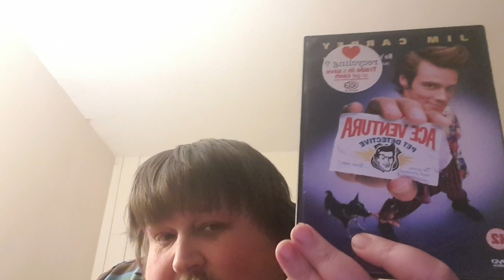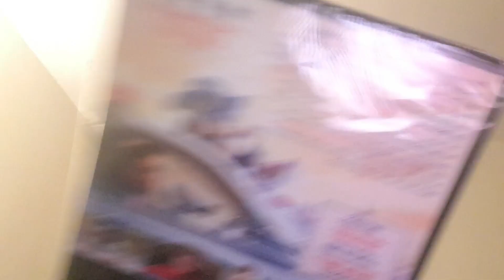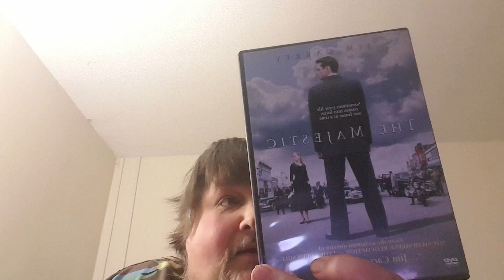dvd haul, unboxing video, adding to my collection. Jim Carrey